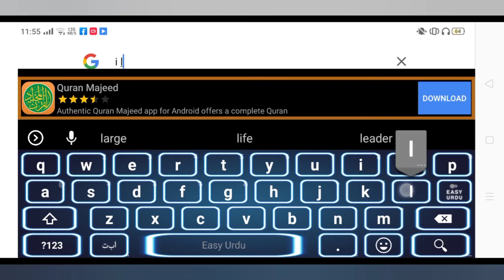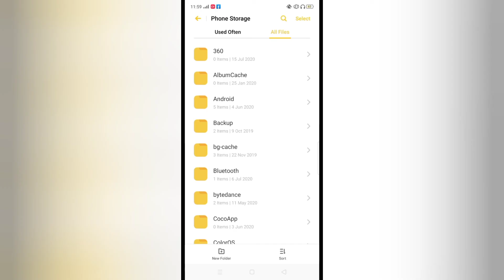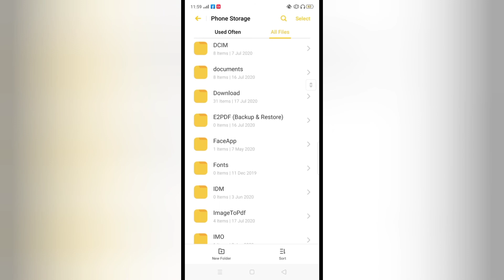How to convert large pdf file into small | How to compress pdf file | Technical Uzair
in this video you will learn how to convert large pdf size into small pdf size.
Because if we made a pdf file of different photos the size of that pdf is very large and we have to send that file but size us larger than required size what will we do.
we will start to reduce the size of that large file into small file .
so for that we must know a website in this video you will learn about that website.
How to reduce large pdf file.
pdf file
convert large pdf to small
how to convert large pdf file to small
large pdf
small pdf
convert
how to convert pdf